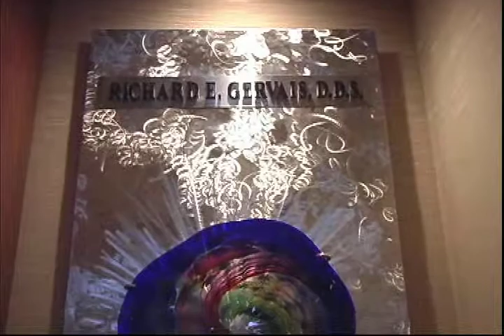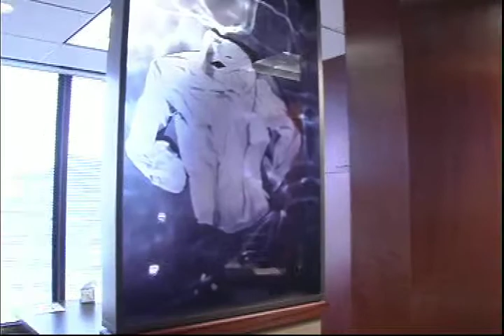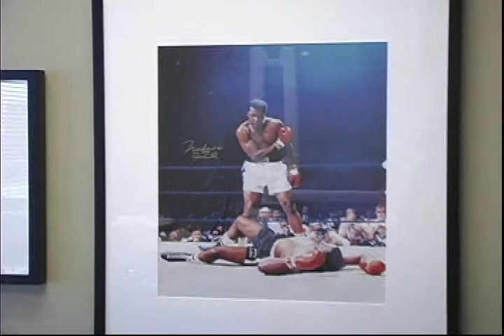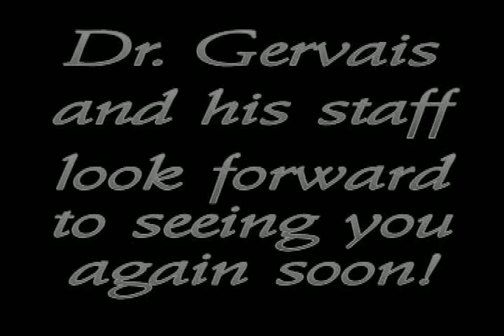Dr. Gervais' Dental Office Reopens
After a long construction period following Hurricane Ike, Dr. Richard Gervais has returned to his newly remodeled office on Buffalo Speedway in Houston, Texas.